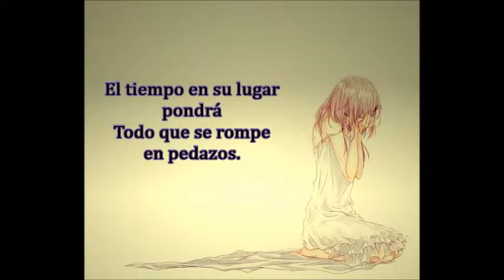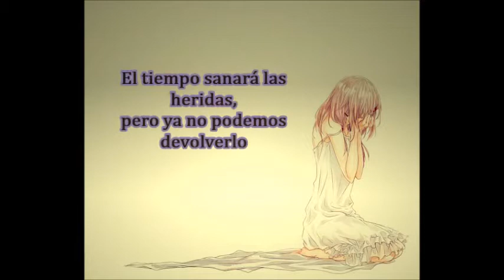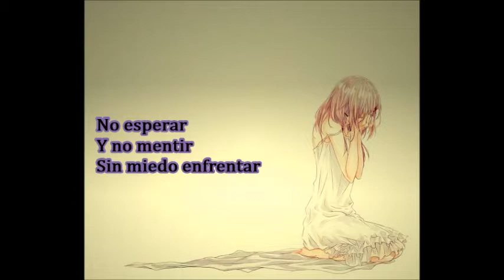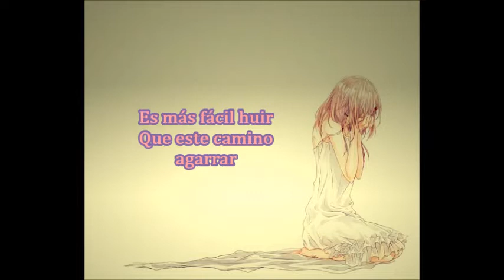Tracktor Bowling (tiempo)- sub español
ojala les agrade lo hice con esfuerzo y cariño